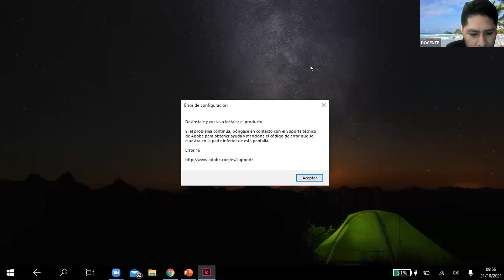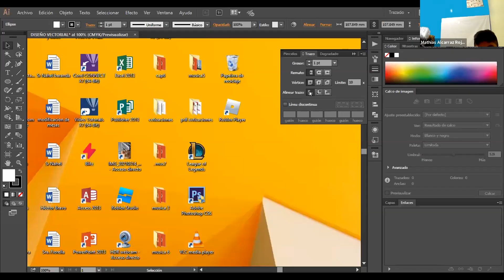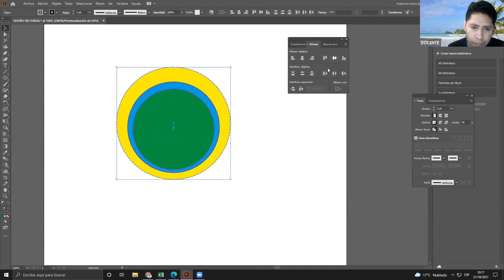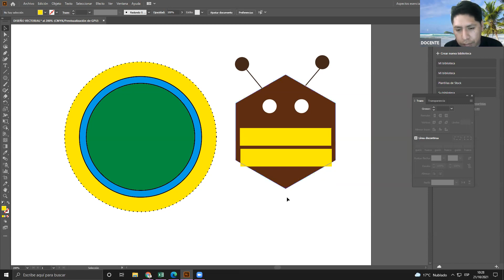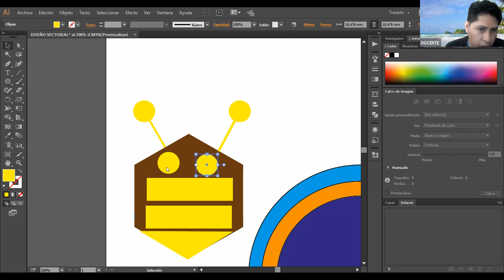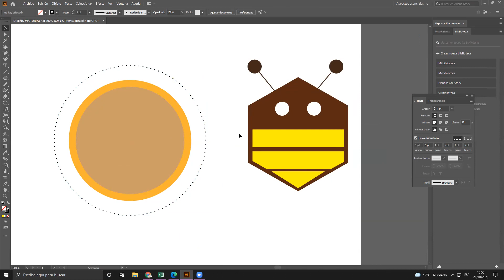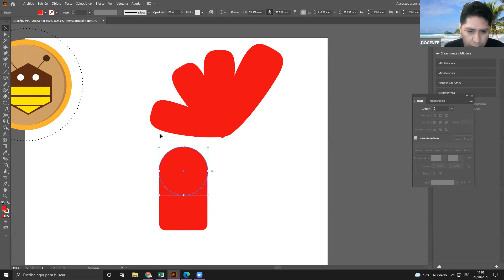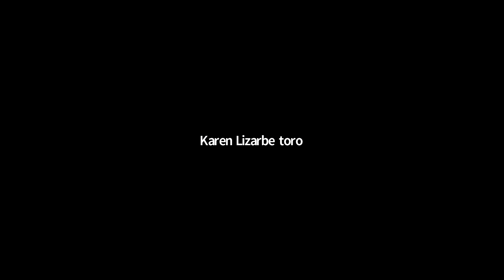INFORMÁTICA TALENTOS 21/10/2021